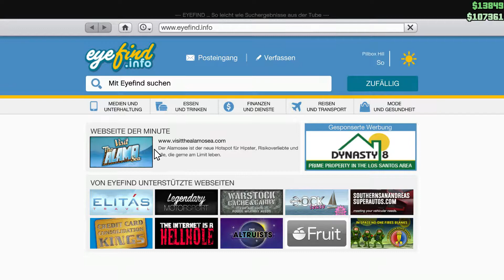Let´s Play Together Folge # 07 Blödsinn und Death Metal [Deutsch]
In dieser Folge mal Blödsinn und Attraktionen zeigen in GTA Online und eine Mission zum Ende hin.